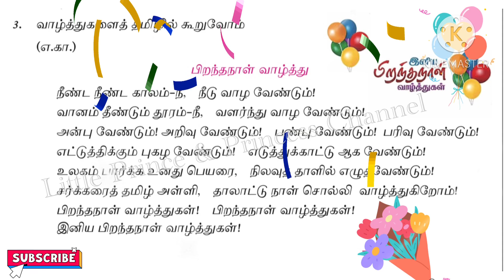பிறந்தநாள் வாழ்த்து கடிதம் | பிறந்தநாள் வாழ்த்தை தமிழில் கூறுவோம் |Birthday Letter Writing in Tamil